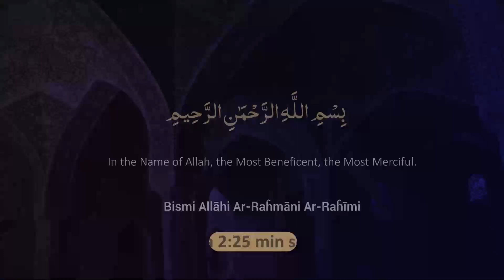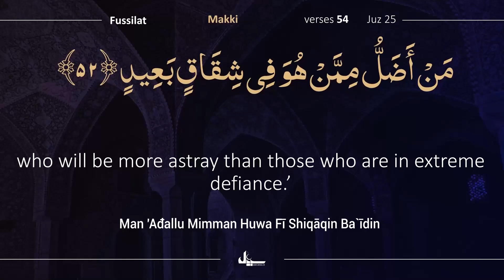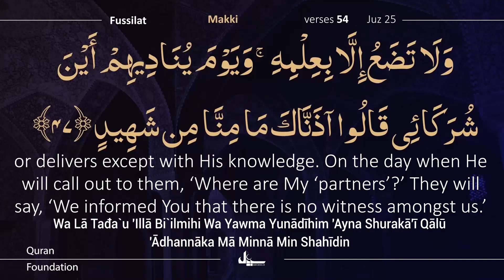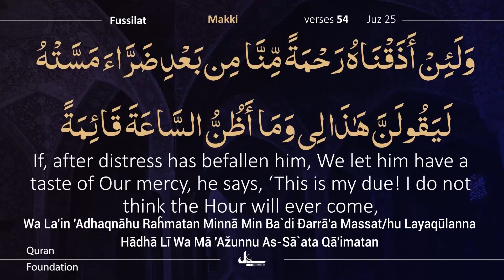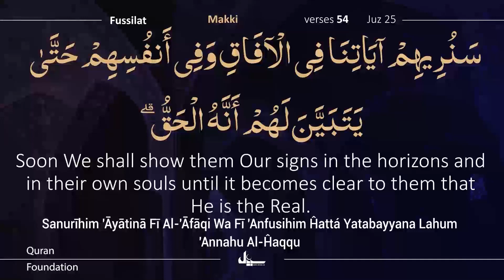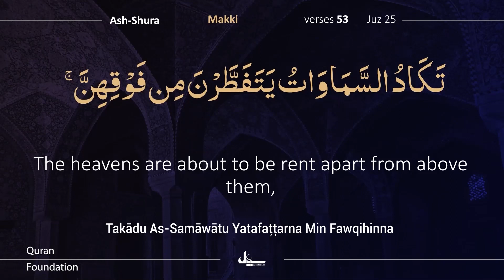Para 25/30 | 7 Min with Quran | Day 253 | Tilawat with Tarjuma | Quran Urdu Tarjuma